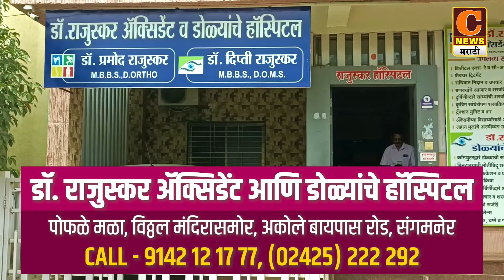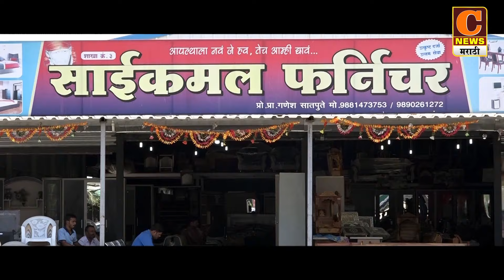संगमनेर - घुलेवाडी चौफुलीवर अजून किती बळी जाण्याची वाट बघणार आहात ?